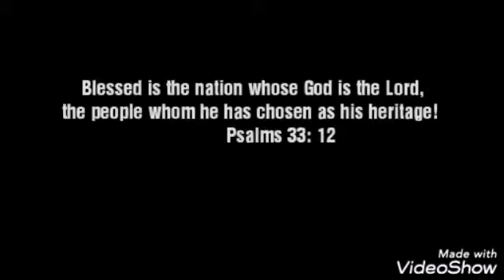The Gospel in Denmark today